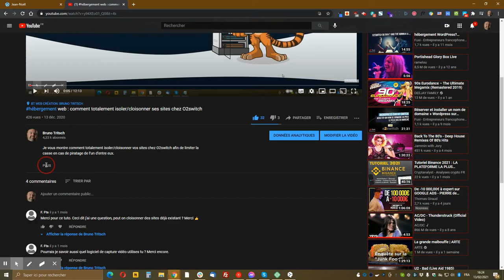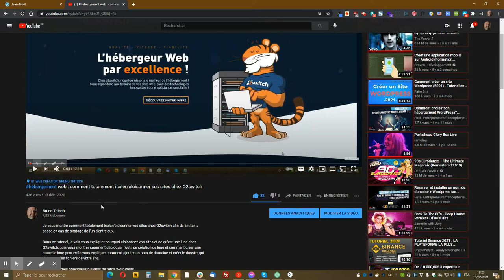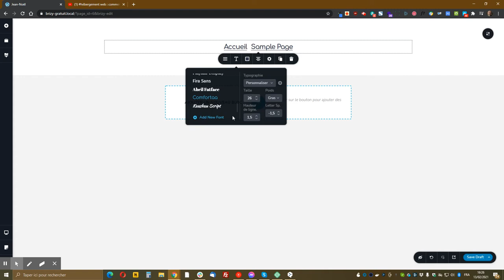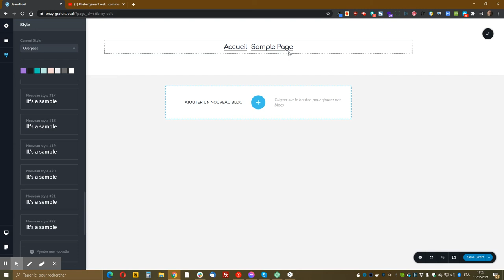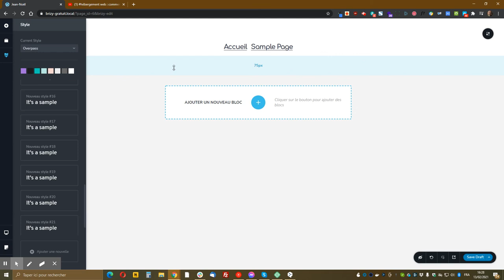WordPress : comment paramétrer les police, couleur et taille des éléments de menu avec Brizy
Je vous montre comment paramétrer les police, couleur et taille des éléments de menu avec le constructeur de page